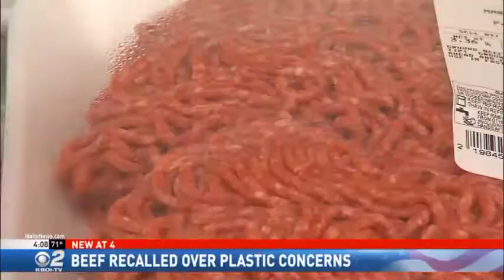Ground Beef Recall May 2018